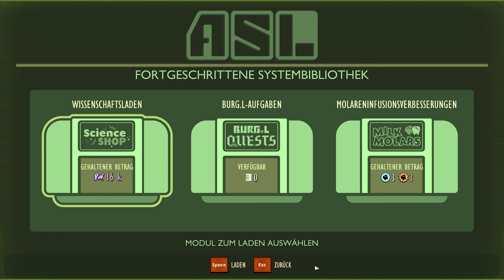Der goldene Zahn im Blumentopf #113 🐞 Grounded 🍀 Lets Play Deutsch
Grounded, Let´s Play, Staffel 3